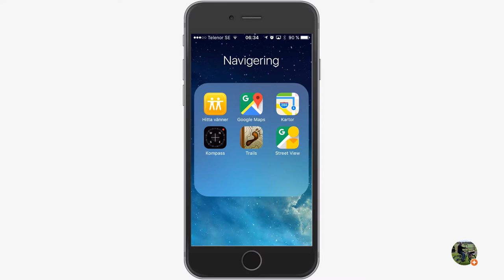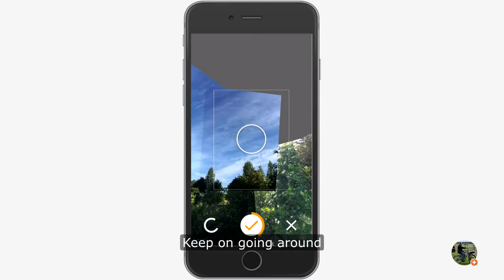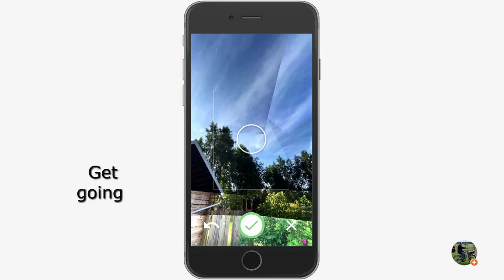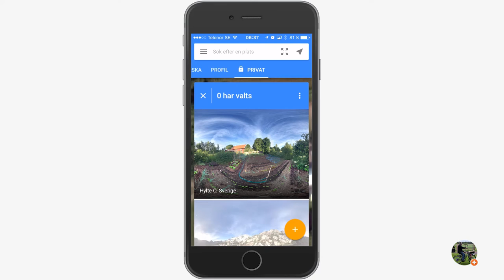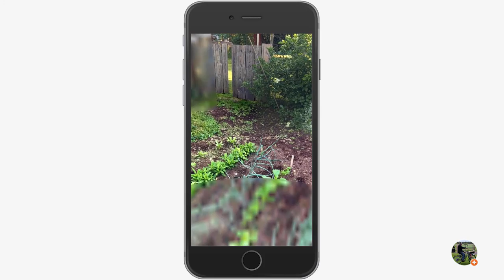Get going with Google Street View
Participate Google street View and become a Local Guide
without panorama camera using Your smartphone

You have to have your phone camera into the body to the composition of the panorama she'll be fine